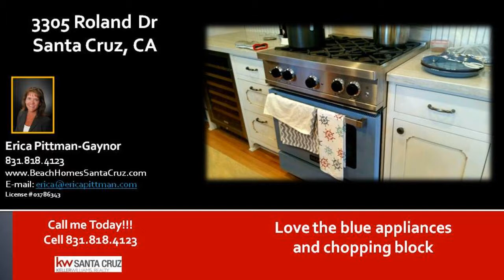3 bed Santa Cruz homes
3 bed Santa Cruz homes - My client and now good friend, Beth bought this house in Pleasure Point outskirts as a Short Sale back in 2012. She paid $480,000 for it. She since retired from Apple, has remodeled her beach retirement home and the end result is amazing. She could sell it today in the 800K-900K range. It is a true beach house from the dcor and colors down to the glass filled outdoor fire table. Amazing tree, huge shed, designated dog area all make for an awesome outdoor entertainment venue. Buying a house in Santa Cruz is never a bad idea. It is one of the greatest investment anyone can make. Apple is opening over here. Amazon is moving over here. And they just keep coming. Silicon Valley is only so big. They are coming to Santa Cruz and so is all their money. Beautiful place to be!